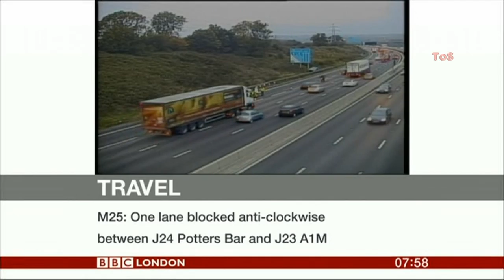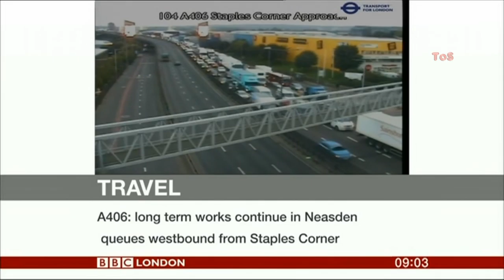VICTORIA HOLLINS:-: BBC London News - 16 Oct 2015 -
I love Victoria's bodice heaves